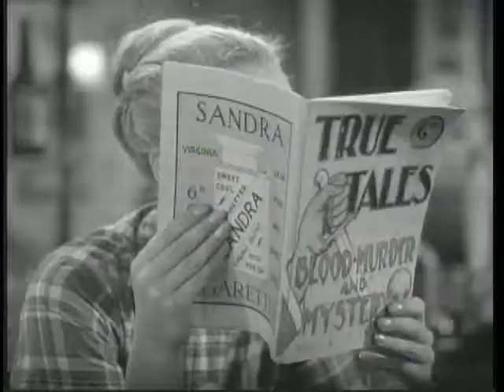A Clip From London By Night (1937)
Here is a rare film clip from the 1937 from London By Night, this film is about  A newspaperman, his canine companion, and an adventurous socialite investigate an umbrella-wielding murderer who is terrorizing London. Starring George Murphy, Rita Johnson, & Virginia Field.